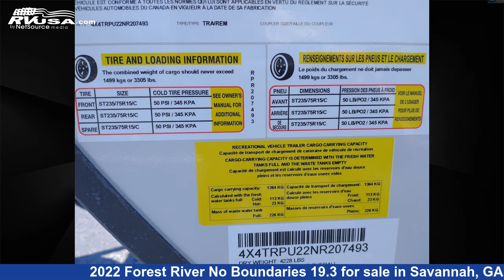Incredible 2022 Forest River No Boundaries Travel Trailer RV For Sale in Savannah, GA | RVUSA.com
This 2022 Forest River No Boundaries 19.3 is a Travel Trailer RV. It is located in Savannah, GA 31419 and is offered for sale by Travelcamp of Savannah. This Used Forest River Is 24' 0" in length and features sleeps 5.The unloaded weight of this 2022 Forest River No Boundaries 19.3 is 4199 lbs.